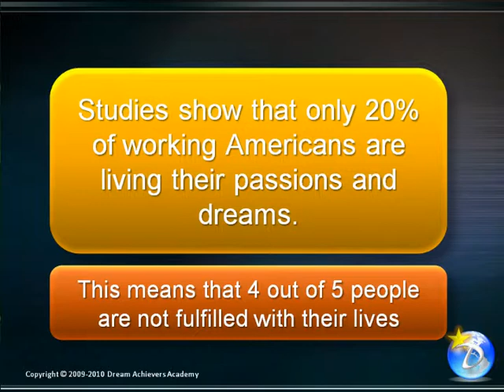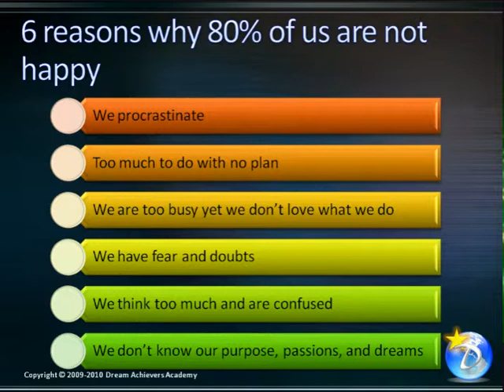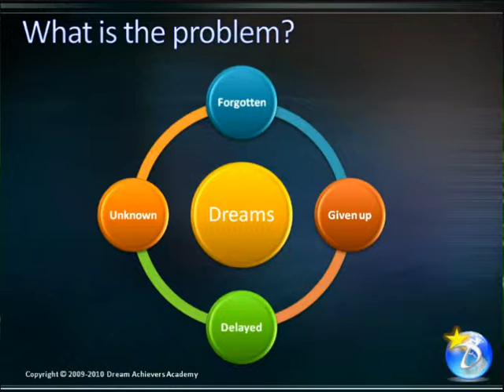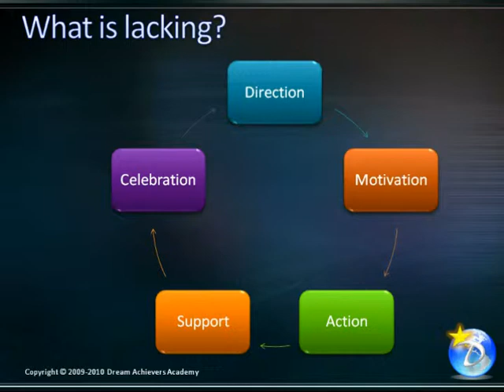How to Live a Passionate Life- Part 1: The Problem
This video is the first part of Dream Achievers Academy video training on how to live a passionate life.

Please post your comments and questions. I'll respond.

Thanks,
Kamran Akbarzadeh